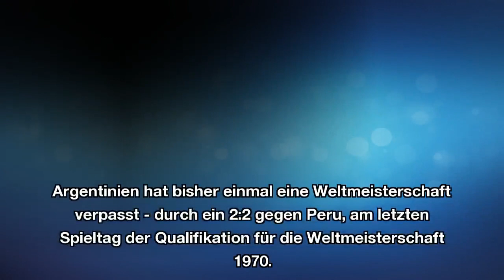Es wird ein Hauen und Stechen: Argentinien steht vor WM-Quali-Aus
Eine Fußball-WM ohne Messi und seine Argentinier? Kaum vorstellbar, aber dennoch deutet vieles darauf hin. Am vorletzten Spieltag der Qualifikation gibt es wieder keinen Sieg. Nun ist der zweifache Weltmeister auf Schützenhilfe angewiesen.